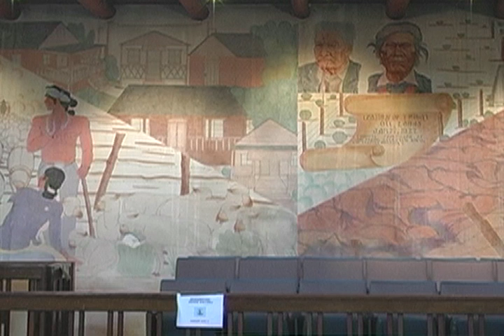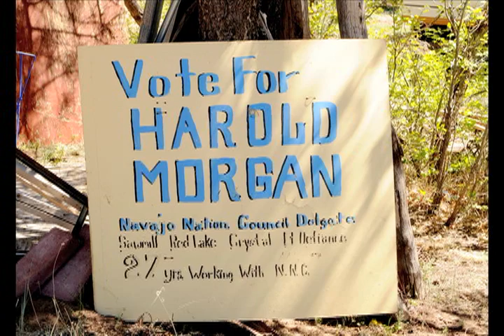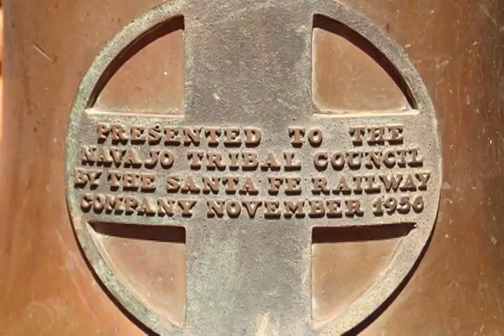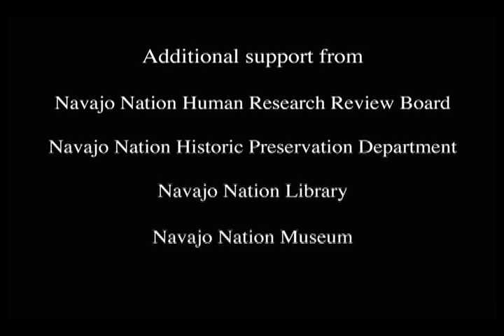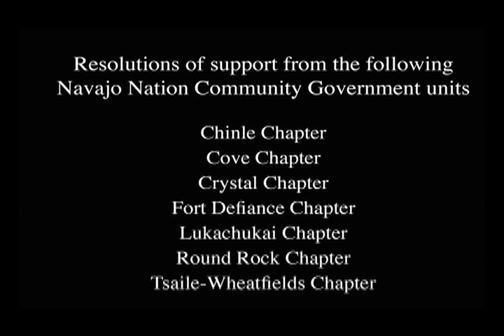Harold Morgan - Navajo Tribal Council Liaison - Living History.mov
This documentary film was researched, photographed, edited and produced by students of Winona State University (Winona, Minnesota) and Diné College (Tsaile, Arizona, Navajo Nation) during summer 2011. It contains stories Harold Morgan of Sawmill, Arizona, told the students during several hours of interviews about his life. This documentary film is archived at the Navajo Nation Museum, Navajo Nation Library, Winona State University Library, and Diné College Library, and will be archived at the Smithsonian Institution's National Museum of the American Indian. The film is part of the Navajo Oral History project, a multi-year collaboration between the Winona State University Mass Communication Department and Diné College-- The official Tribal College of the Navajo Nation.